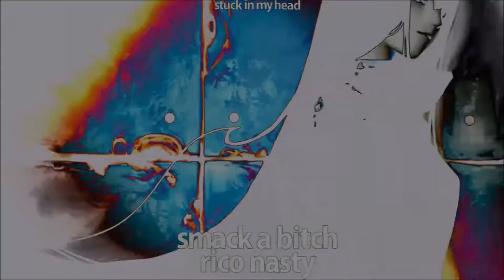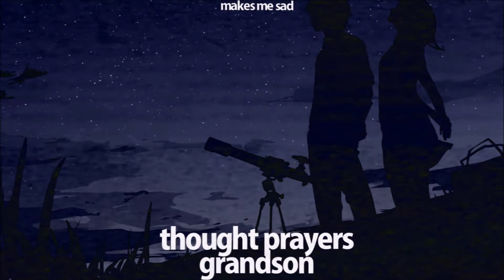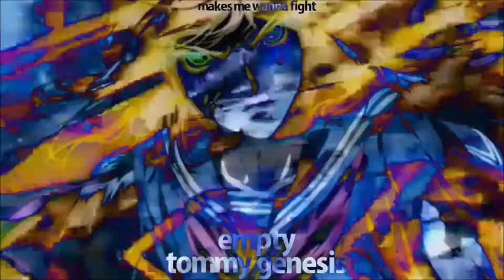music tag ♫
I never had the chance to do a music tag when it was a "thing". I didn't even know if I should do it because you guys may find it annoying lol. But ehhhhhhhhh I'm doing it anyway. I'm not in the mood to write a whole desc soooo goodbye

ps. I would have put lana del rey for everything but I chose not too lol. Lana is queeeeeen

none of the fan art that was used belongs to me^^